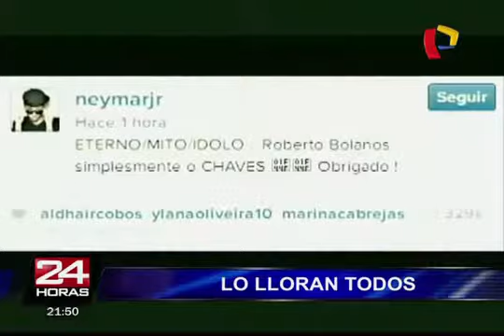Bloque Deportivo | Roberto Gómez Bolaños 'Chespirito'